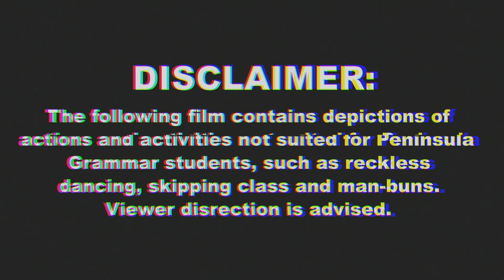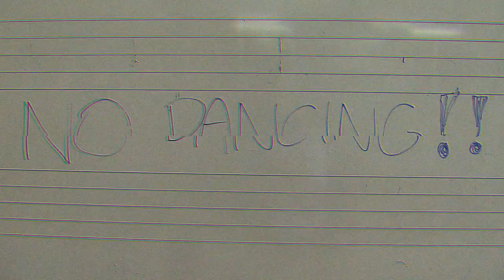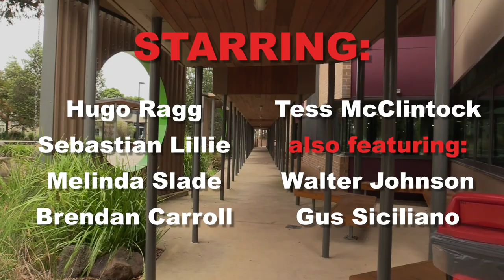Peninsula Grammar Formal Video 2022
The only formal video you'll ever need!!1!!11!

Big thank you to everyone who helped make this in such a short time period, we are very proud of the final product!

CREDITS:

Interviewers/Cameramen:
Jack Carroll, Marlowe Travis, Jamie Wilson, Joshua Mackie

Featured actors:
Hugo Ragg, Sebastian Lillie
Melinda Slade, Brendan Carroll, Tess McClintock

With special guest appearances from:
Gus Siciliano and Walter Johnson

Special thanks:
Brendan Carroll & the AV Department for the equipment
Adam Wesley and Marlowe Travis for providing props
The 3/4 Drama class for their impromptu involvement
Anne-Lise Haugen and Mark Barnes for approving this masterpiece
Paul Furman for adult supervision

00:00 - Youth
01:02 - A Medium Pace Ball
11:02 - Conflict
15:09 - Sometimes, Maybe Not
21:51 - Remorse
24:26 - The Fit
35:08 - Acceptance